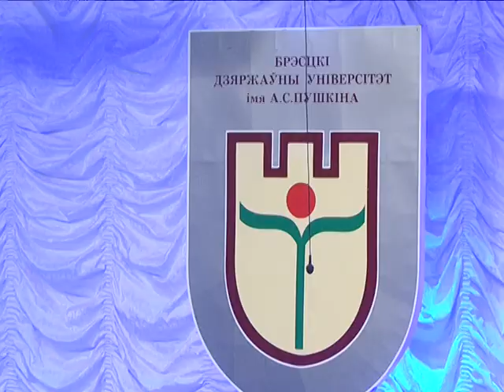2018-03-02 г. Брест. Фестиваль иностранных студентов «Мы дружбою сильны». Новости на Буг-ТВ.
Во все времена студенты считались самой прогрессивной частью населения. Молодость умноженная на любознательность и желание учиться, в итоге дает неравнодушие ко всему происходящему. Восемь лет назад обучающиеся в Брестском университете имени Пушкина юноши и девушки из ближнего и дальнего зарубежья вышли с инициативой провести фестиваль иностранных студентов «Мы дружбою сильны». С тех пор праздник культур только набирает обороты: становится больше номинаций и в разы больше участников. В последний день календарной зимы наш корреспондент Ирина Альшова побывала на закрытии студенческого фэста.